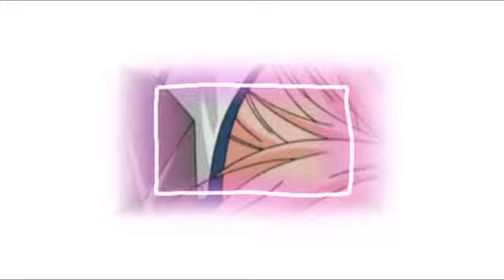2ne1 MEP part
I've been ill all xmas break. T.T I just finished this and have nothing to say about it. I'll upload more soon.